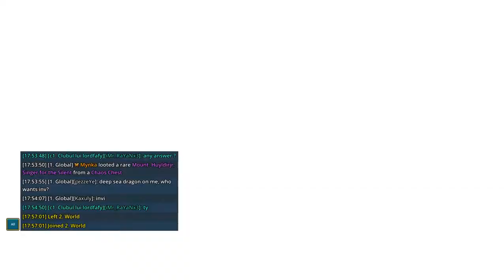TROVE - MISSÃO DO LUXION #66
✅ Precisa de Ajuda ou Ideias para Conteúdos? Entre no Servidor do Discord!🌐

💪 Fortaleça o Canal usando Funções Básicas:

➔ Clique no Sino (🔔) para não perder nenhum conteúdo que será postado no canal e que te ajude a evoluir ou apenas pra se divertir.
➔ Deixe um Comentário (💬), seu Feedback ou ideias são muito importante.

✅ Quer Apoiar o Canal e Receber Benefícios em Troca? Clique aqui e Seja Membro por (R$ 4,99):

Olá. Sou Dragão de Fogo, sou um Criador de Conteúdo que só faz vídeos do Jogo chamado "Trove". Futuramente penso em trazer vídeos de outros Jogos no Canal, mas primeiramente preciso conseguir dar Upgrade no PC para conseguir trazer outras diversões. Então você verá eu dando o meu melhor para ajudar o Público.